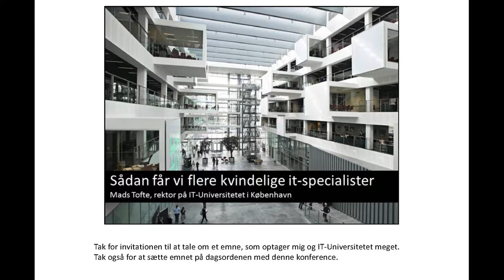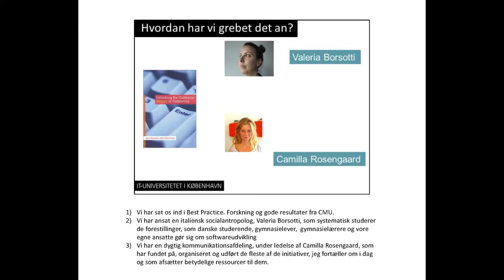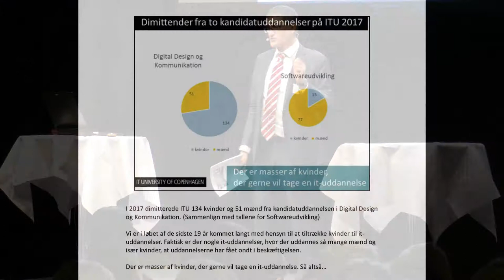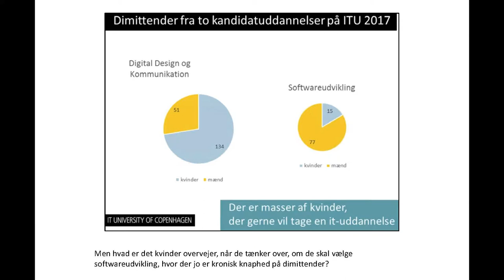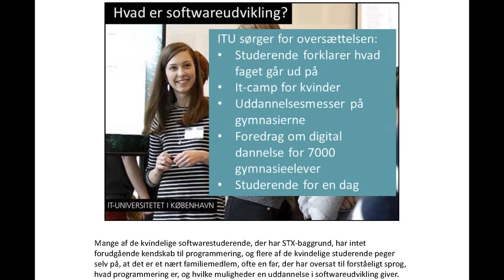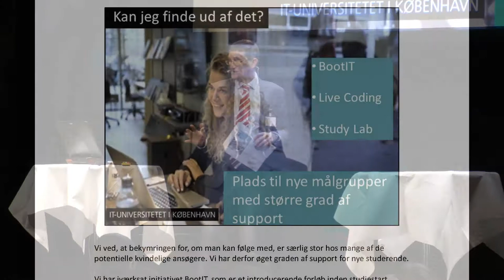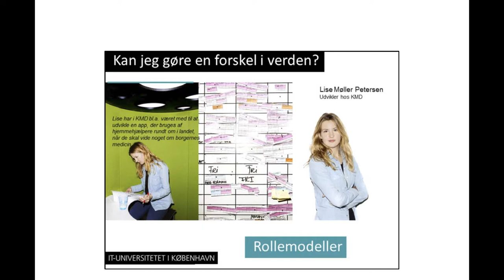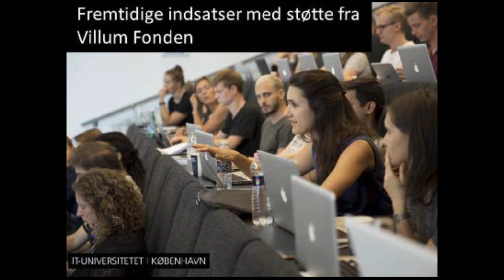4. Mads Tofte, rektor for IT-Universitetet: Sådan får vi flere kvindelige it-specialister